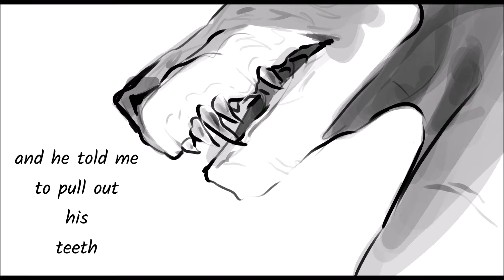Dog Teeth - PMV remake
edit: adding in reasons videos are/are not kid friendly when I think necessary
gore
Just a little old something I finally finished today while I contemplate finishing/doing an animation test